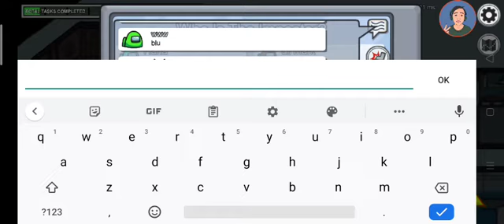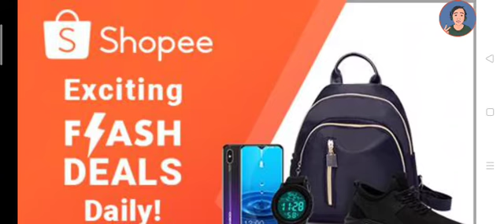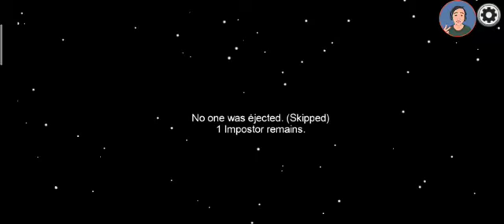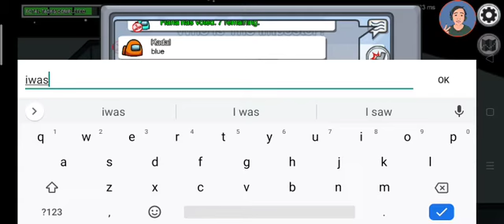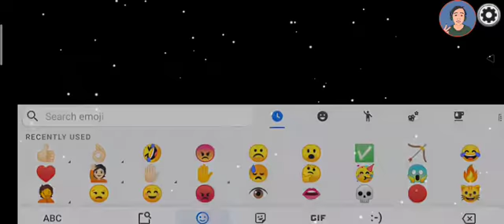I am the Imposter| Among us